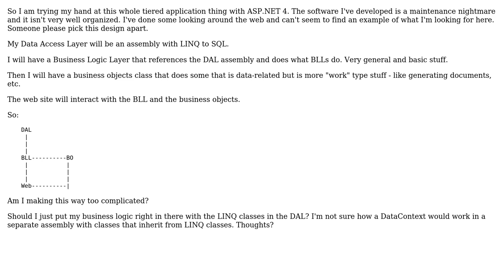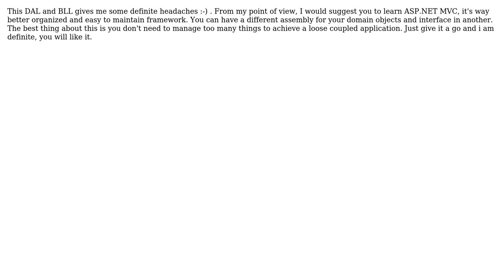Software Engineering: LINQ to SQL - Business logic in another assembly? (3 Solutions!!)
Software Engineering: LINQ to SQL - Business logic in another assembly?

With thanks & praise to God, and with thanks to the many people who have made this project possible! | Content (except music & images) licensed under CC BY-SA | Music | Images & others | With thanks to user terjetyl user Pete M user Pankaj Upadhyay user Mark Williams user Arseni Mourzenko and the Stack Exchange Network Trademarks are property of their respective owners. You are responsible for your own actions.